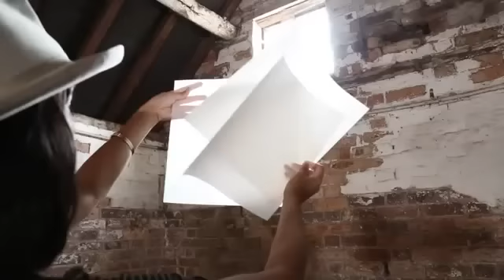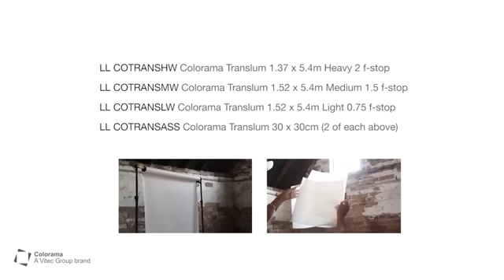Translum de Colorama - Un producto, posibilidades ilimitadas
Translum es un material único y versátil, de plástico semi transparente destinados a la transformación de la luz y la creación de efectos visuales impresionantes en el estudio. Este vídeo con el fotógrafo Nicole Gomes muestra un pequeño número de las diferentes formas en que puede ser utilizado este material.
Copyright del video: COLORAMA UK.